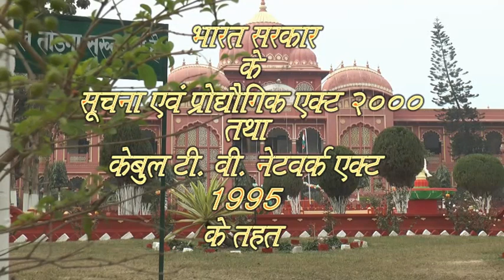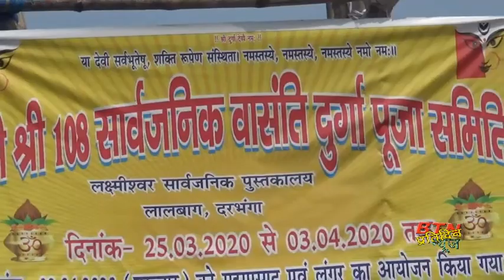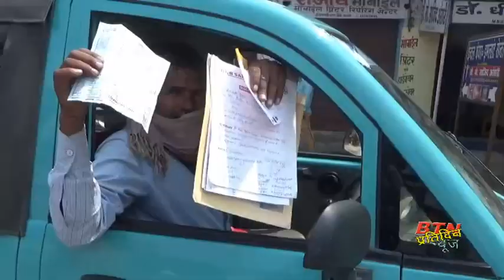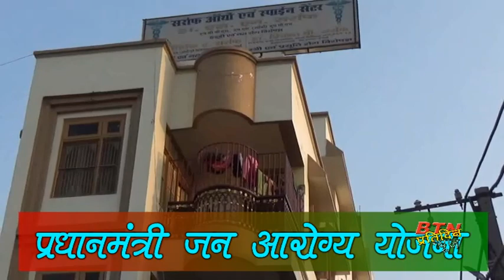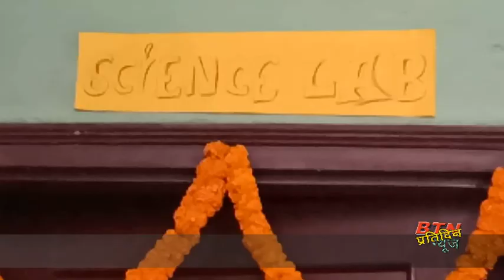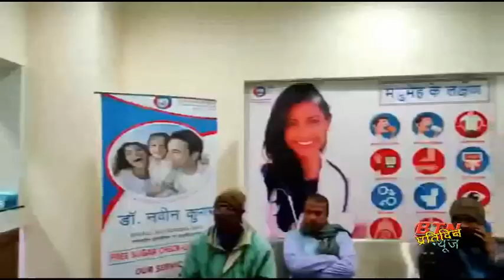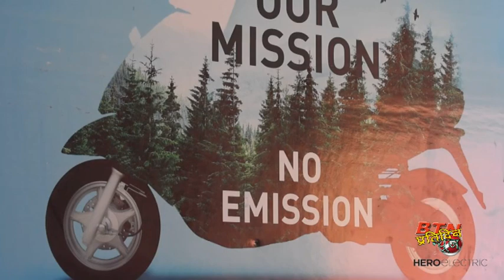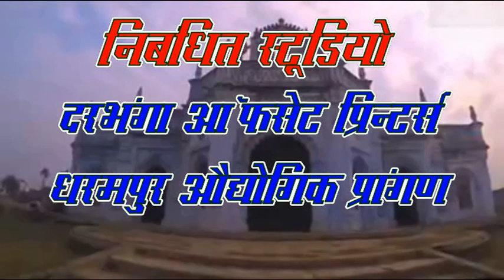btnnewsdarbhanga 25 March 2020